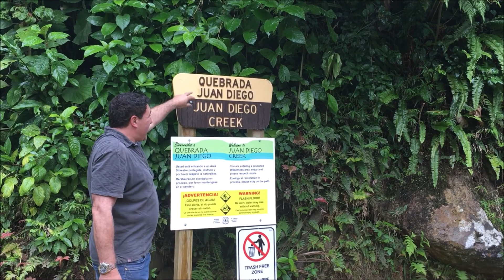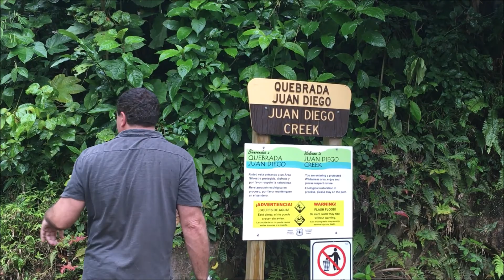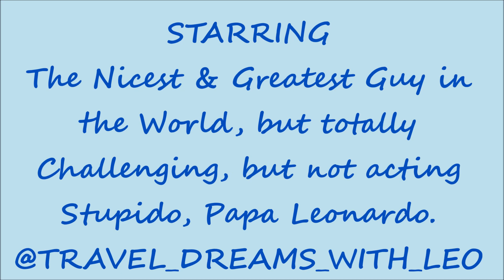El Yunque Rain Forest National Park Puerto Rico My Movie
El Yunque Rain Forest National Park, Puerto Rico